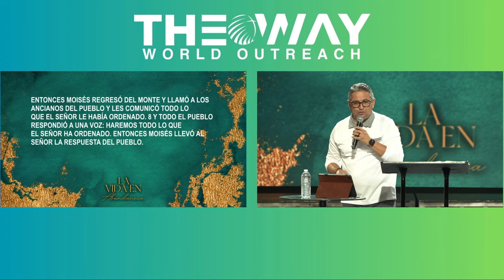La Vida en Abundancia